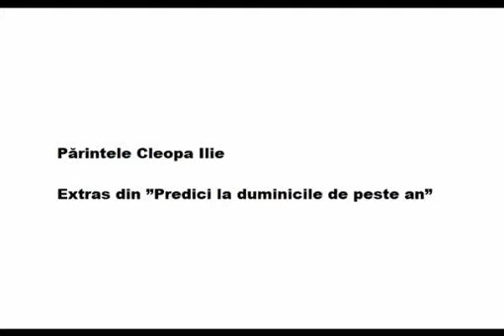Să fugiți de o asemenea rugăciune...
Părintele Cleopa Ilie

Extras din ”Predici la duminicile de peste an”.